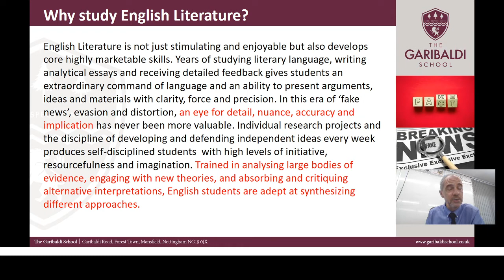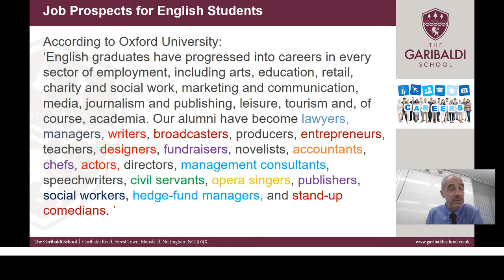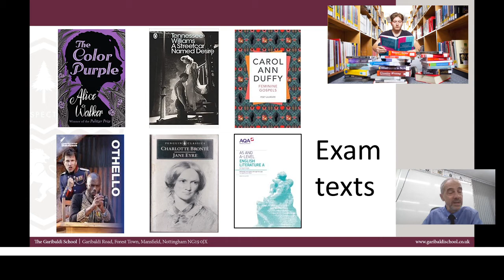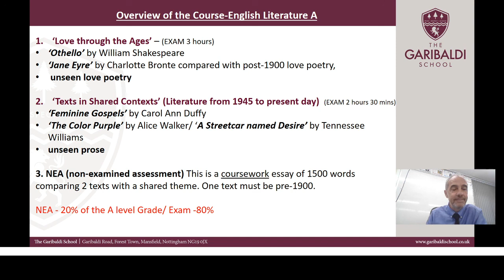A-Level English Literature - Sixth Form Open Evening